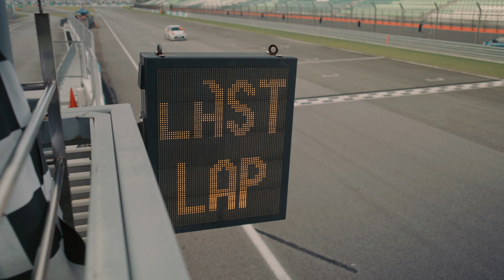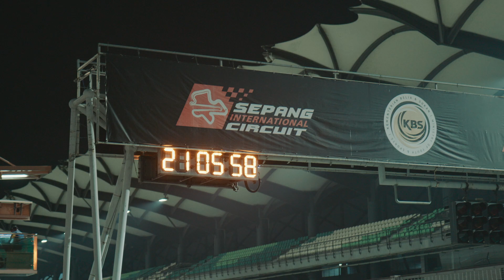TGR Season 6 Rookies Video Ep 3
The TGR Rookies are off to the track for their race debut!

Amidst some unforeseen circumstances, catch how the rookies maintain their professionalism and relationship off and on track.

Don't miss your chance to witness heart-pounding races and enjoy a weekend filled with excitement. Grab your tickets today and be part of this unforgettable experience.